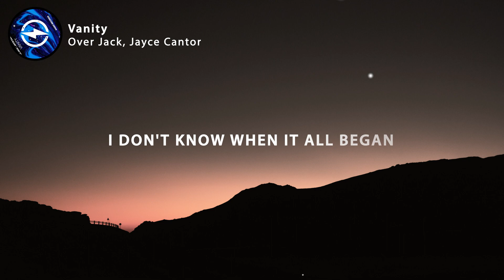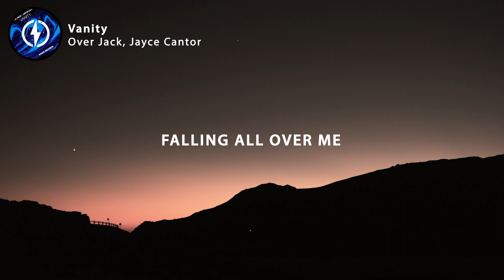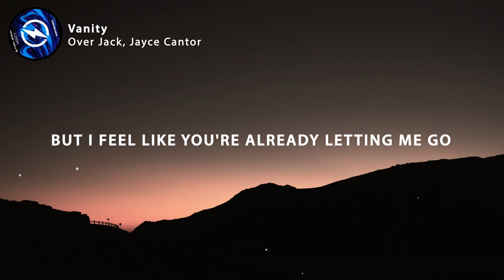Over Jack & Jayce Cantor - Vanity (Lyrics)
🎤 Lyrics: Over Jack & Jayce Cantor - Vanity

I wake up, just to stay in bed
Slipping out of my consciousness it's
been so long, started feeling numb
I don't know when it all began

And do you wonder where I ever went?
I built a prison so you can't get in,
but I'm feeling alone

I know that I wanna fade away,
wanna fade away
‘Cause not a damn thing is changing yet
I'm gonna suffocate, if I don't get away
How do I breathe when I don't feel air?
I know, I know they'll tell me to hold to your love
But I feel like you're already letting me go
wanna fade away, wanna fade away
It's vanity holding on to it all

I hate the city that I'm in
Where nothing here ever seems to change
and I'm stuck in the another cycle
over, over again

And I need a reason to be here
'Cause everyday I don't want to wake up
Now everything's slowly caving
falling all over me